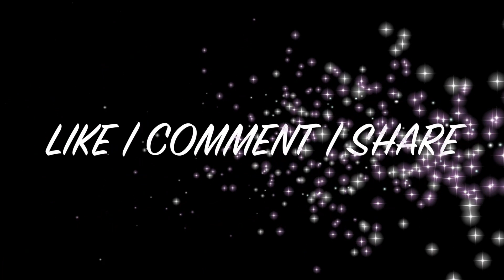Best option to study MBBS right now | Yukti Belwal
You still have option to study in the best two countries for studying MBBS abroad Georgia and Belarus. With wonderful feedback from the student about the study we suggest you to take admission at the earliest.

I am an MBBS abroad consultant and here I am uploading videos about MBBS abroad and the universities in which many Indian students go for MBBS.